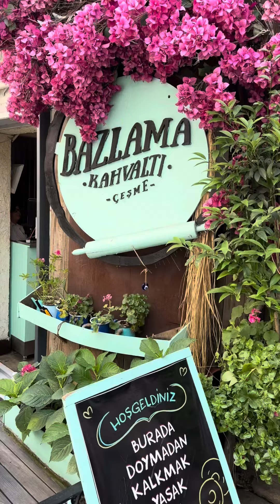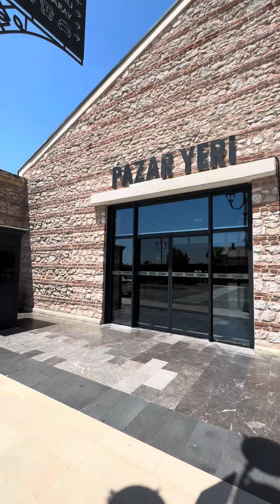أيام جميله بأسطنبول،جولات،أماكن سياحيه،تسوق😍